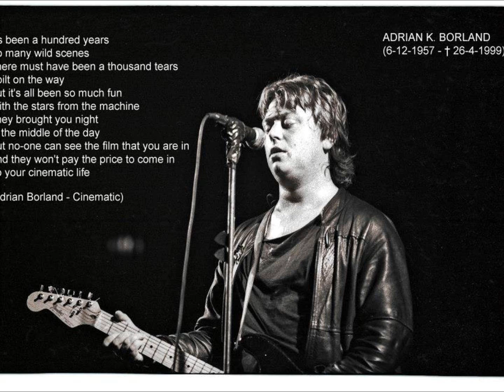Adrian Borland-Cinematic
Adrian Borland
Cinematic
1996

Dreamfuel
Bright White Light
When Can I Be Me
Cinematic
Night Cascade
Neon & Stone
Long Dark Train
Antarctica
Western Veil
We Are The Night
Dreamfuel 2
I Can't Stop The World
Heading Emotional South
Spanish Hotel
The March
(Blood) Red Shoes
Spider Girl
Somehow
Winter Beach